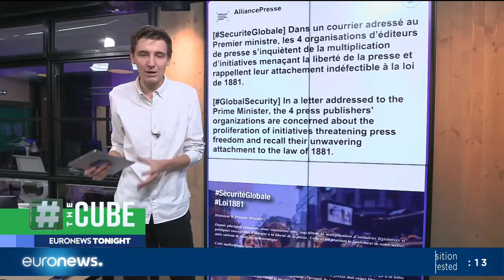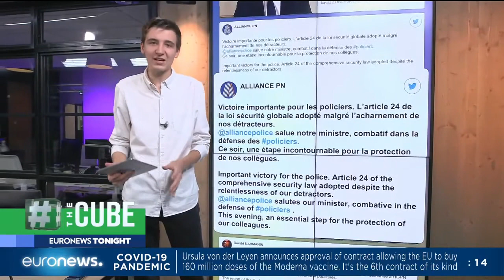French MPs vote on controversial new security law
France's controversial new security law moves closer to effect - - as French police are criticised for forcibly removing migrants from a Paris square.